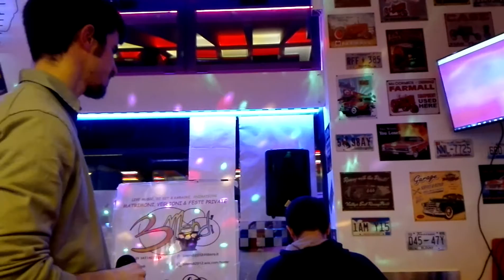EROS RAMAZZOTTI (COVER) - YO SIN TI @ America Graffiti (TV)